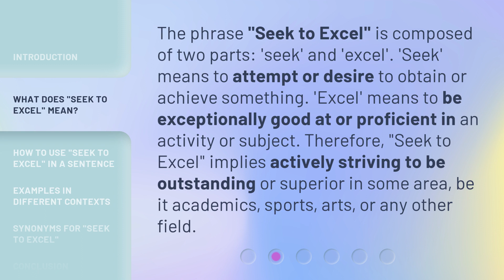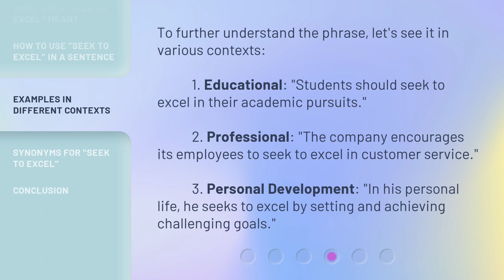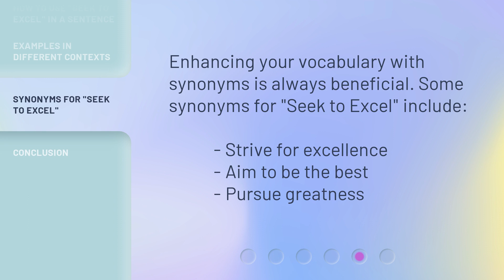Seek to Excel: Understanding and Using the Phrase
Seek to Excel: Mastering the Phrase • Unlock the secrets of the phrase 'Seek to Excel' and learn how to use it to achieve greatness in all areas of your life. Discover the power of this empowering mantra and start your journey towards success today.

00:00 • Introduction - Seek to Excel: Understanding and Using the Phrase
00:30 • What Does "Seek to Excel" Mean?
01:04 • How to Use "Seek to Excel" in a Sentence
01:29 • Examples in Different Contexts
01:58 • Synonyms for "Seek to Excel"